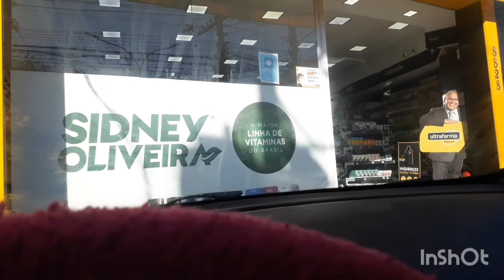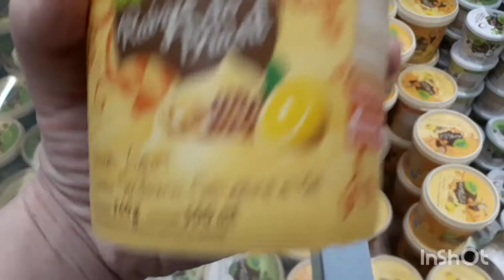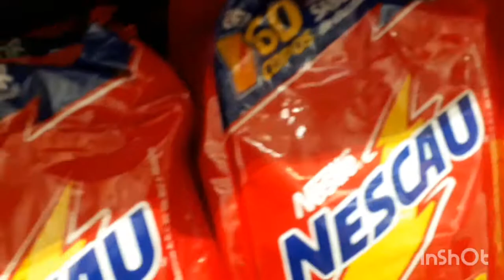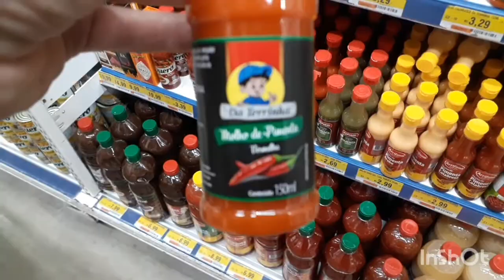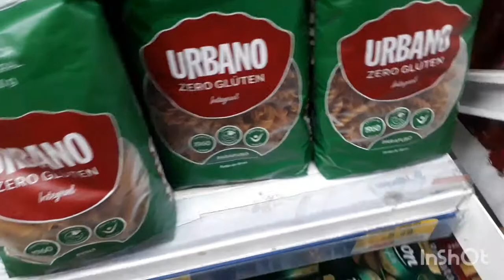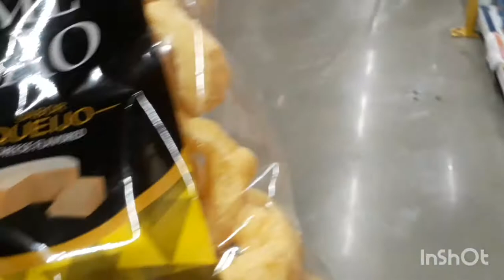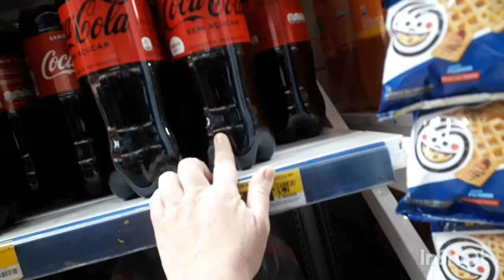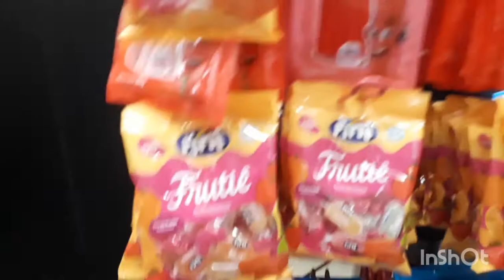Mais uma caça a produtos sem glúten .... domingo no mercado bem barato ,compras da semana e pimenta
Mamãe foi no mercado comprar as coisas para lancheira sem gluten da Fernandinha